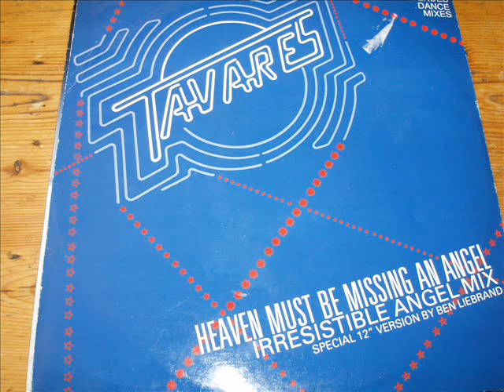Tavares-Heaven Must Be Missing An Angel- Remix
Ben Liebrand mix